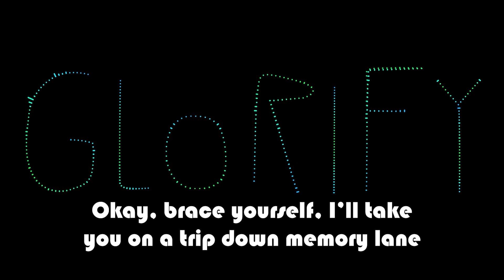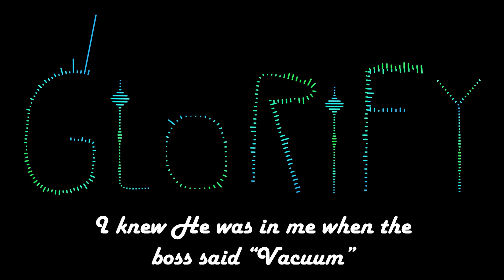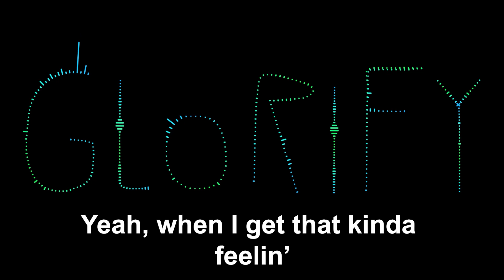Jordan Feliz - Glorify [Feat. Lecrae & Hulvey] (Lyric Video)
I just felt like making this video. This one was fun to make.

Glorify - By Jordan Feliz [Feat. Lecrae & Hulvey]